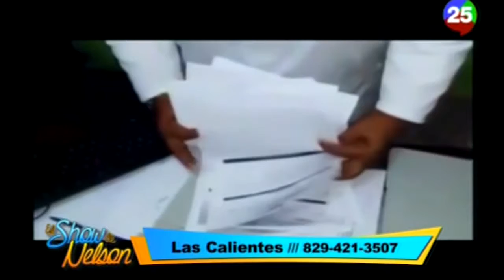Las Calientes el Show de Nelson 11/04/2018